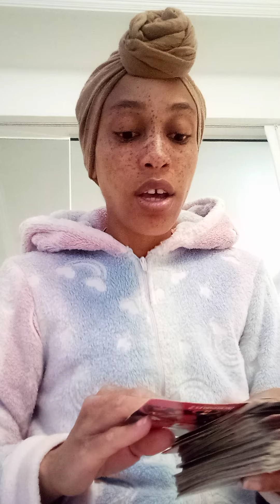Taurus ♉ Angels are all around you at this time 😇 Protecting you for your ultimate happiness ❤️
TheeEmpressLives ✨